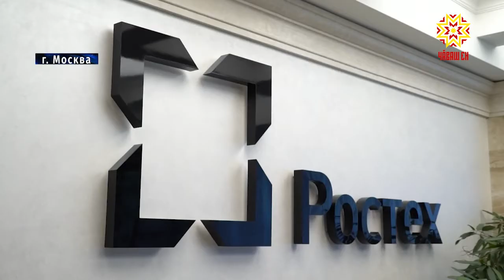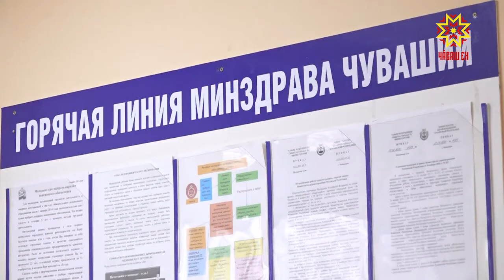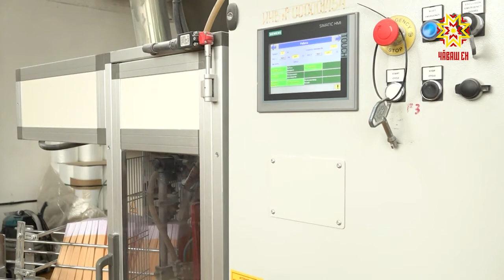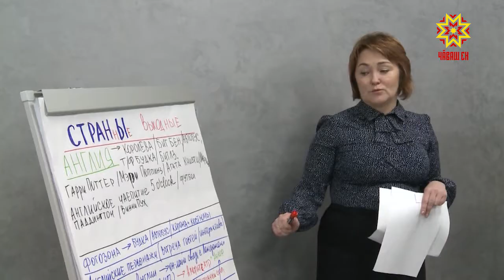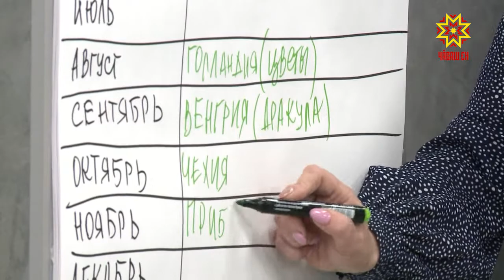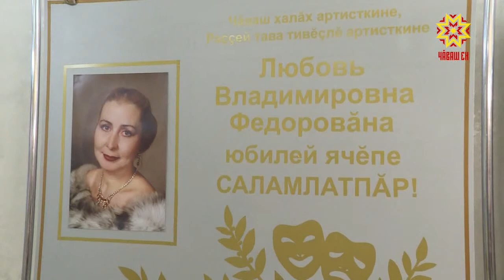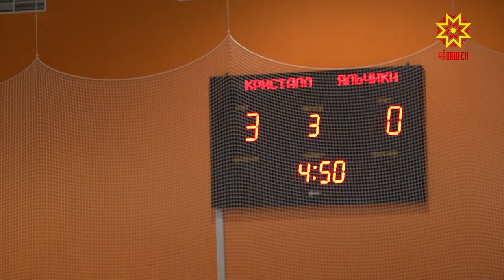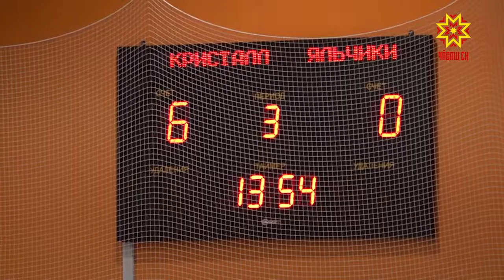Республика 26.01.2021 на русском языке. Вечерний выпуск